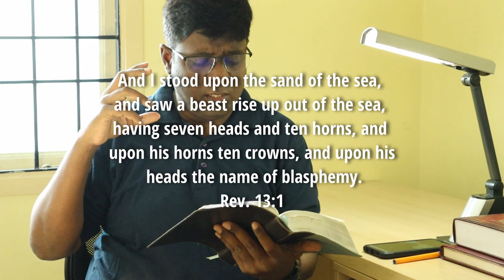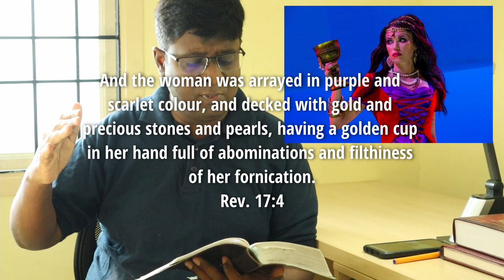Identifying the Antichrist | Beast from the Sea Revelation13 - Part One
The United Nations had set up a Jaguar statue last November that resembles the Beast rising from the Sea prophesy of Revelations chapter 13. In this video Bro. Barclay carefully outlines the possible meanings of the symbolic prophesy of the Bible.

All information is given only for education and not conclusive, any statement against a particular sect or person is non intentional.

Please don't miss the next Part of this video!